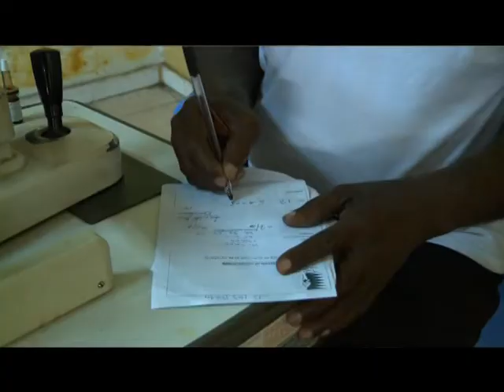Plus de 1000 ivoiriens souffrent du glaucome